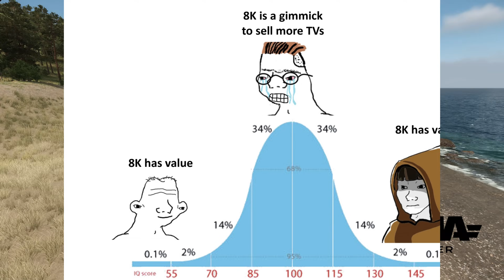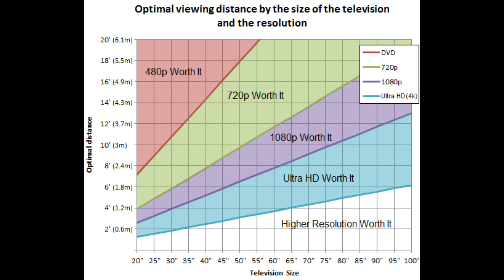8K - Why you might be all like 'hmm yes maybe it does have purpose, thank you for pointing this out'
Bit of Devil's Advocate cos people are being too black and white about this and feeling all superior about it. I want to be the superior one!
0:00 - There's nuance!
1:14 - Why high resolutions?
2:41 - Pixel densities
3:14 - Beauty of PC gaming
4:16 - Upscaling
5:04 - Downscaling
5:29 - The future